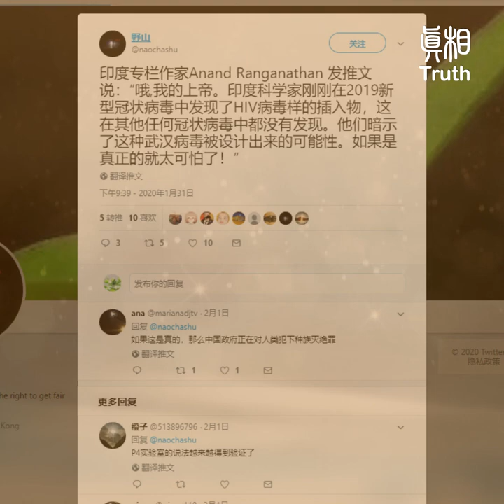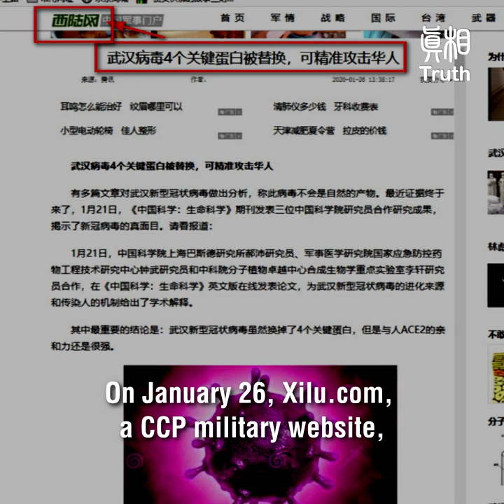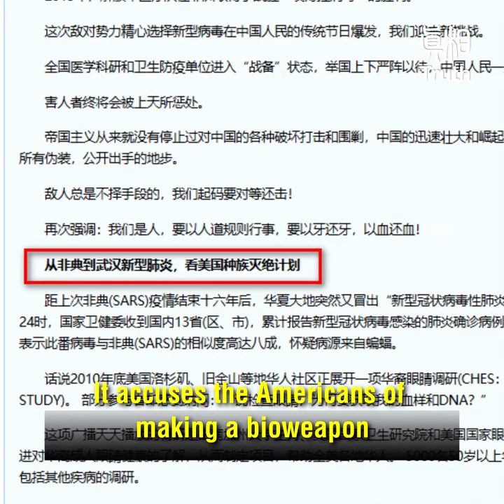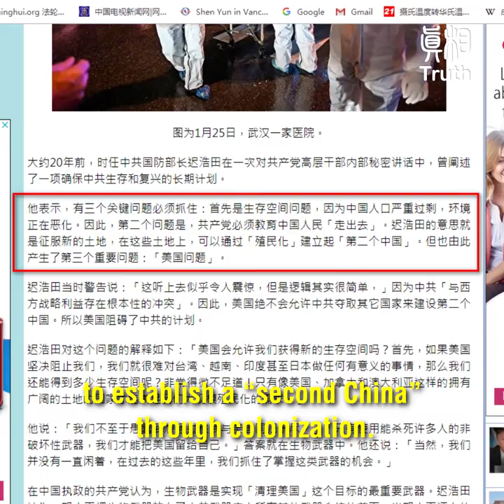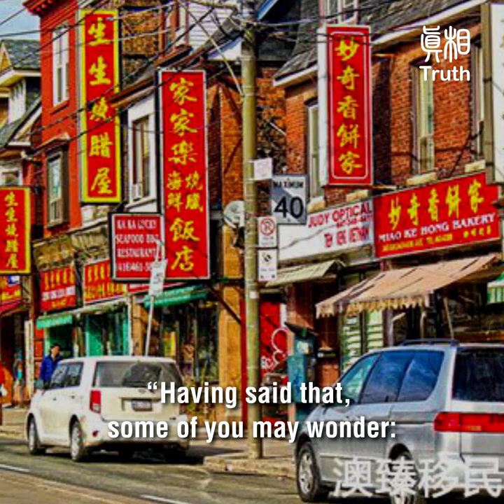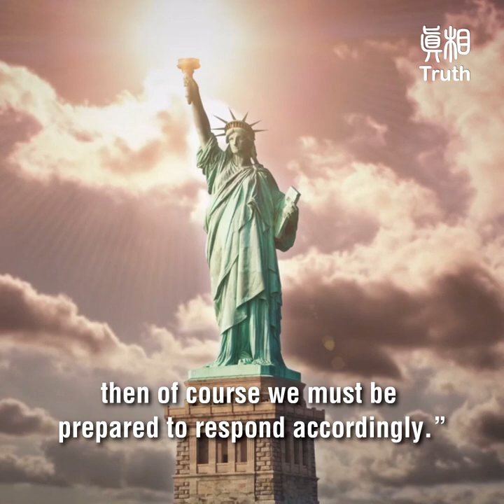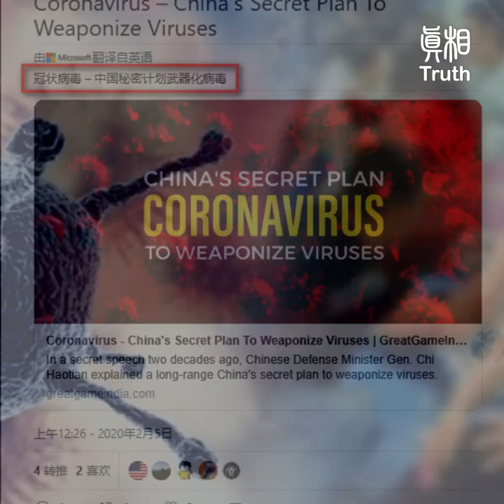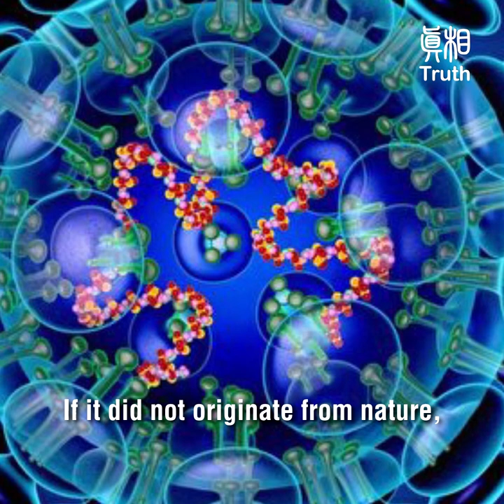The Wuhan coronavirus ---who created this bioweapon?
Wuhan Coronavirus a biological weapon? If so, who created it?
Is the Wuhan coronavirus artificially engineered?
If so, that would be terrifying!

Link to Chi Haotian’s talk (in Chinese):
“War is not far from us, it is the midwife to deliver the birth of a Chinese century”